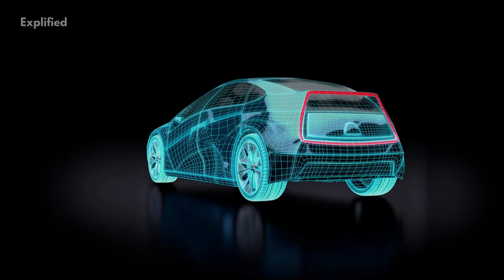Slovakia- 10 Interesting Facts! | Country Facts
See facts about every country here on this playlist Be More Productive Hello everyone! Welcome to this new video of ours where we explore Slovakia and discuss some amazing facts about this landlocked country in central Europe. There is much more to this beautiful place than scenic countryside and colourful traditions. Learn some interesting facts about Slovakia in this short and informative video.